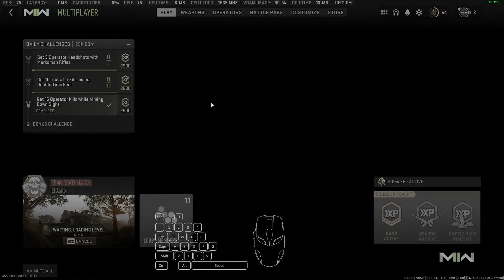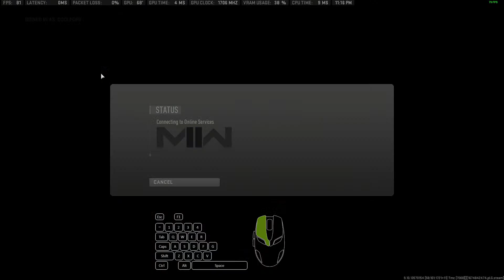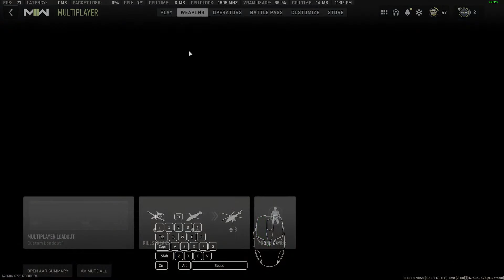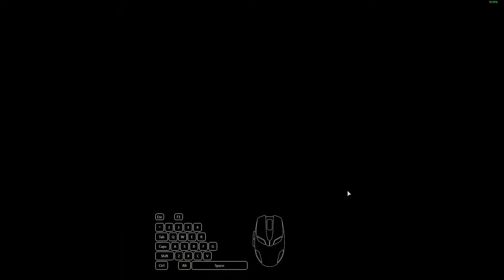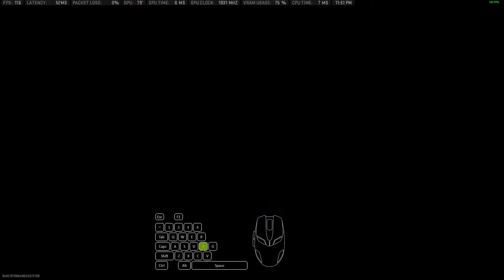1/27/2023 WM2 1